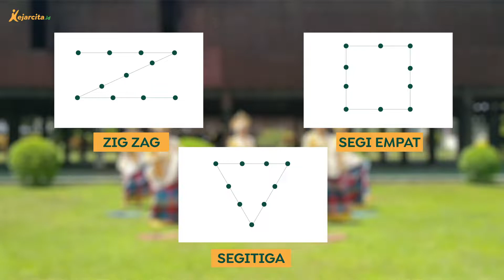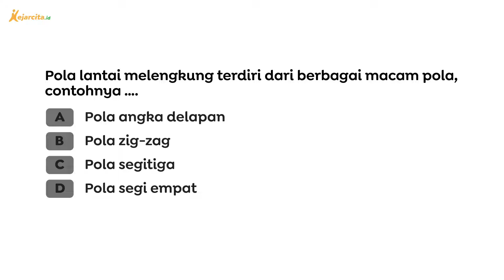Manakah Contoh Pola Lantai Melengkung? | Contoh Soal Materi Pola Lantai Tari Daerah| SBdP SD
Manakah Contoh Pola Lantai Melengkung? (Video Pembelajaran Pola Lantai Tari Daerah SD Kelas 5)

Pola melengkung terdiri dari tiga jenis pola dasar, yakni melengkung ke depan atau belakang, pola lingkaran, dan pola angka delapan. Pola melengkung ini kemudian mengalami perkembangan menjadi pola-pola baru, misalnya pola lengkung ular dan pola lengkung elips. Pola melengkung banyak dipakai dalam tari rakyat dan tari tradisional. Pola zig-zag, segi empat dan, pola segitiga termasuk dalam pola lantai lurus. Yuk, simak video lengkapnya!
Salam!